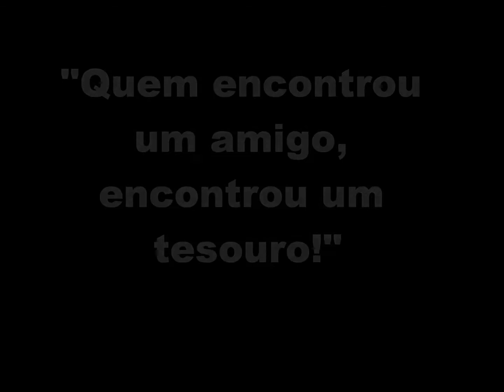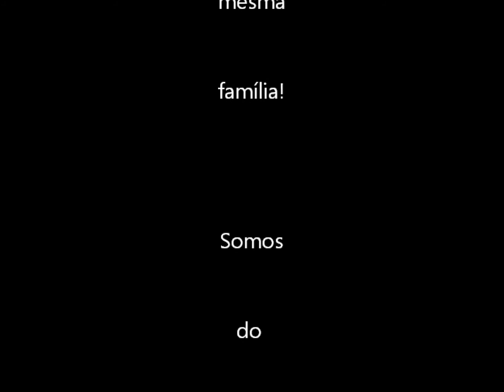100° EJC Paróquia Nossa Senhora do Rosário de Pompéia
Algumas fotos dos encontreiros e encontristas do 100° Encontro de Jovens com Cristo da Paróquia Nossa Senhora do Rosário da Pompéia. MJC: Movimento de Jovens com Cristo.